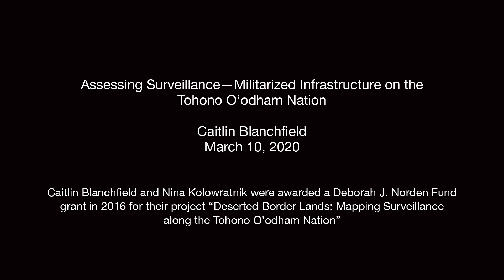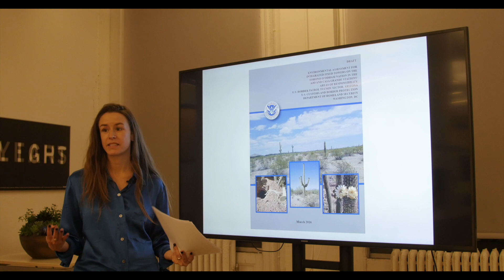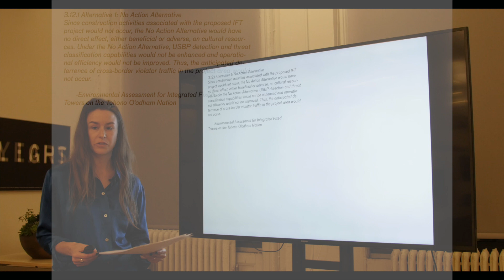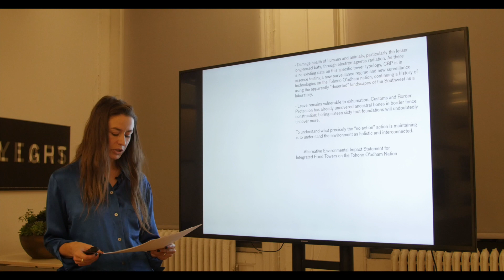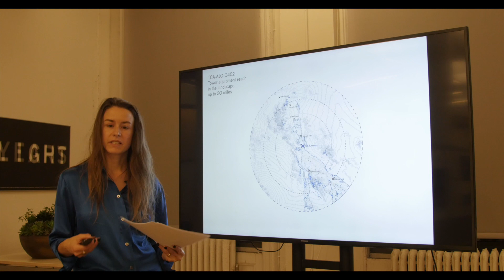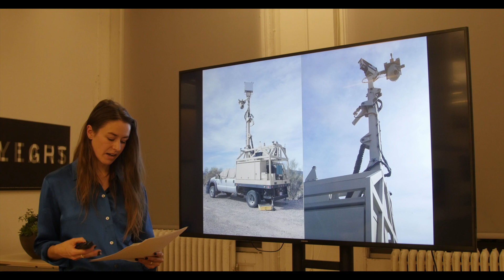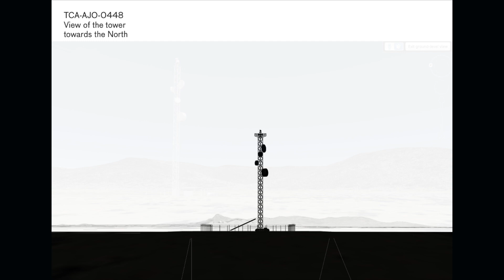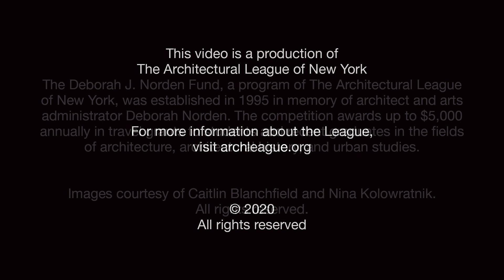2020 Norden Fund info session: Caitlin Blanchfield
Blanchfield presents “Persistent Surveillance,” an advocacy project that discusses surveillance infrastructure on the Tohono O’odham Nation within a history of settler colonialism and militarization in the borderlands. With the support of the Norden Fund, Blanchfield and Nina Kolowratnik, in collaboration with tribal elders, produced a Counter Environmental Assessment that documents and describes the impact that Integrated Fixed Surveillance towers currently being built by Customs and Border Protection—as well as the systems of border militarization they bring with them—will have on Tohono O’odham culture and daily life. Through mapping, spatial analysis, interviews, and oral histories, this research project challenges the ways environmental review processes understand terms like landscape and its relationship to people, land use, material and immaterial culture, sovereignty, and the environment itself.